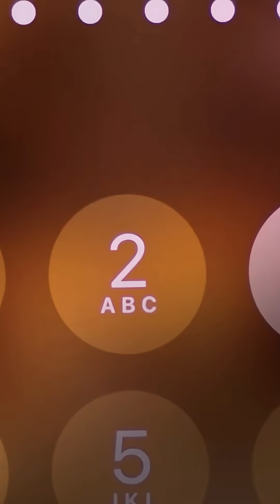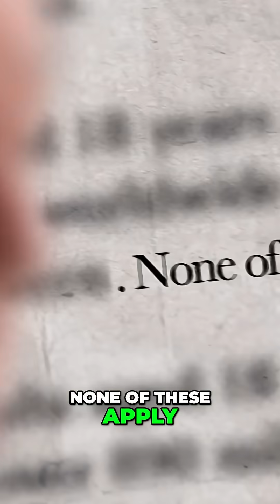AI Godfather's Warning: Plumbers over Super Intelligence?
The 'Godfather of AI,' Geoffrey Hinton, advises: train to be a plumber! we delve into his concerns about AI surpassing human intelligence, its misuse, and the existential threats it poses to our future.